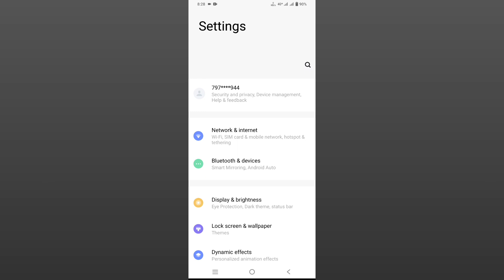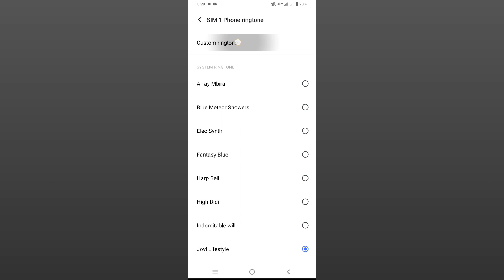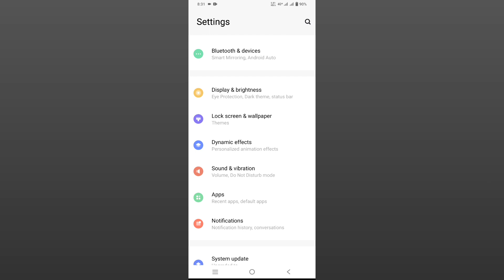vivo t1 5g mein ringtone kaise lagaen | how to set ringtone in vivo t1 5g | smart lakhan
Doston is video mein mene aapko bataya he ki vivo t1 5g mein ringtone kaise lagaen how to set ringtone in vivo t1 5g In hindi All In One Information By Smart Lakhan

how to set ringtone in vivo
vivo mobile ringtone setting
vivo mobile ringtone set karo
how to set ringtone in vivo y20
how to set ringtone vivo phone
how to set ringtone in vivo t1 5g
phone ringtone kaise set kare vivo
vivo t1 5g me ringtone kaise set kare
incoming call ringtone kaise set kare
vivo phone ringtone kaise lagate hain
vivo t1 5g mein ringtone kaise lagaen
incoming call ringtone kaise set kare vivo
vivo t1 5g mobile me ringtone kaise set kare
smart lakhan